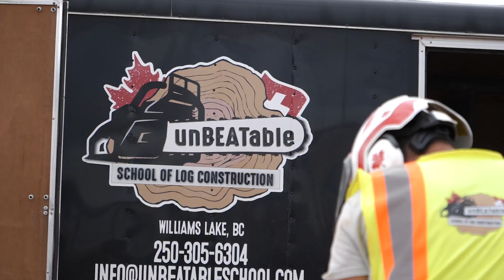unBEATable log building school by Timberking Beat